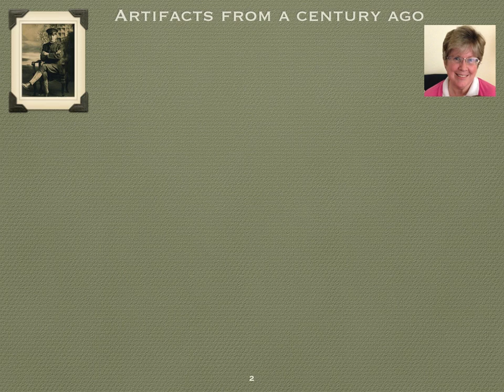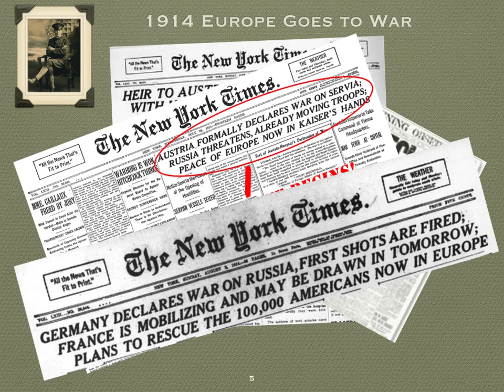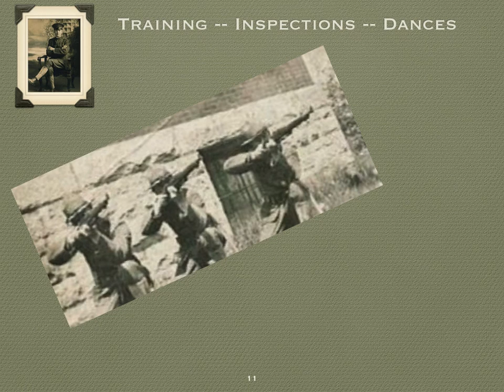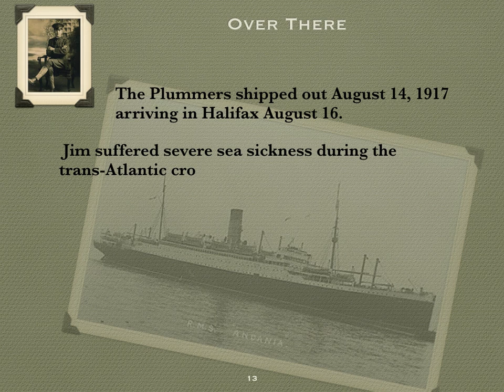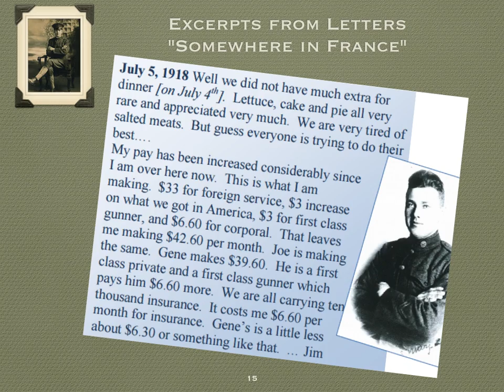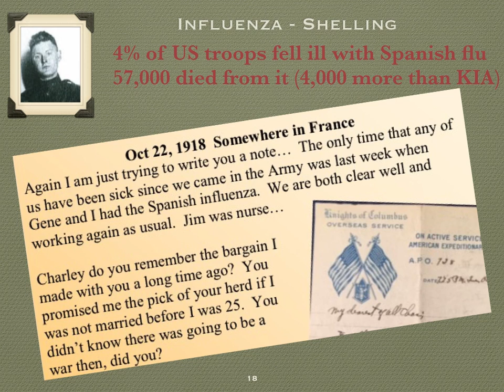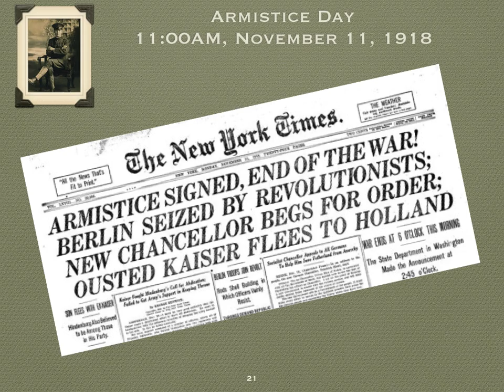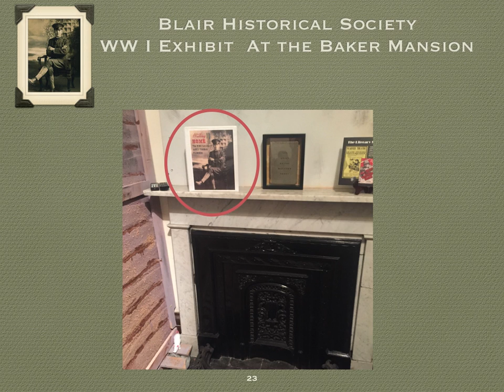WW I Plummer Letters